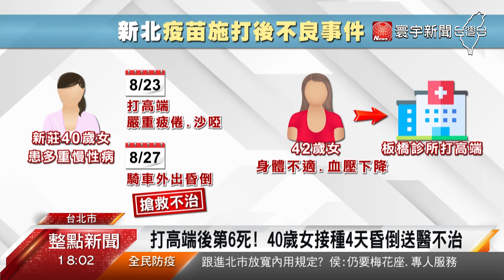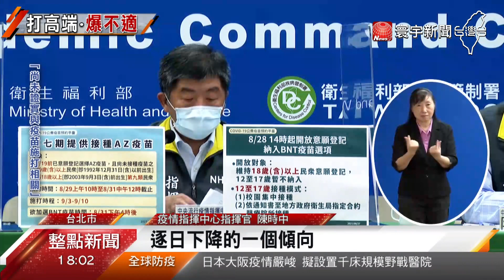頻傳疑似接種後猝死？醫籲政府交代高端副作用@globalnewstw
高端疫苗23號開打，才6天就傳出6例疑似打完猝死案，今天(28日)新北衛生局接獲新莊地區通報，一名40歲女性打完高端後嚴重疲倦，隔了4天騎車外出昏倒，送醫搶救不治。針對高端疑慮，指揮官陳時中回應接種率確實有下降，但沒有出現緩打潮，不過攤開各縣市統計數據，雙北、彰化民眾爽約率達到2成，花蓮也突破10%，基層診所醫師就說，只要政府沒交代清楚高端疫苗的副作用，絕對會出現緩打潮。